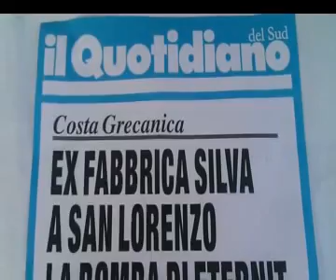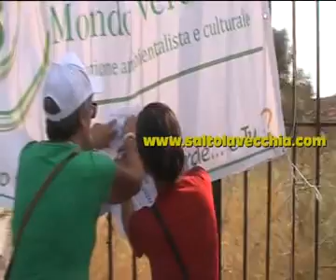San Lorenzo. SoS amianto. Le dichiarazioni di Liotta e Falcone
san Lorenzo. Sos amianto. Le dichiarazioni di Lidia Liotta( legambiente) e di Maria Rosaria Falcone. L'avvocato che ha sporto denuncia